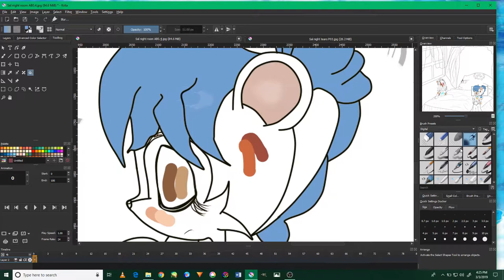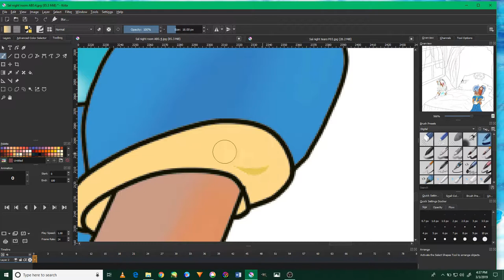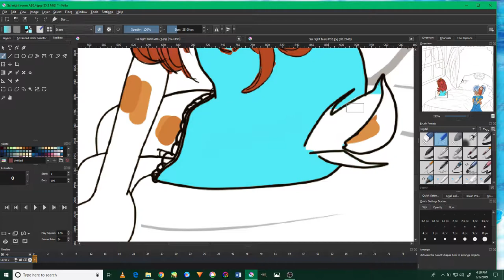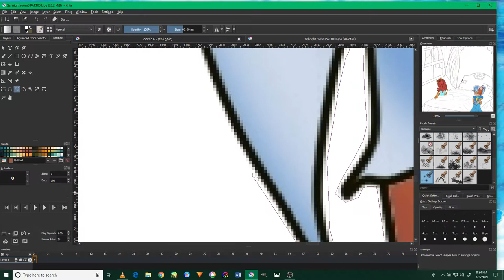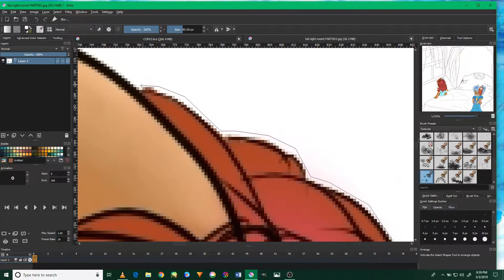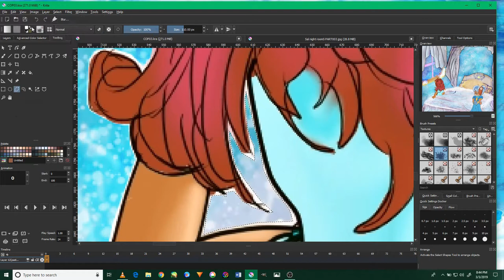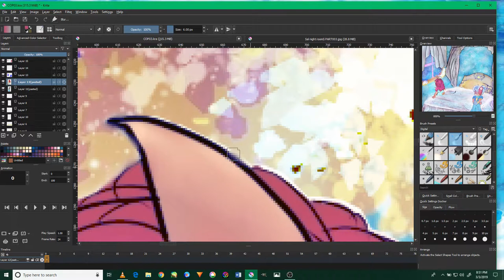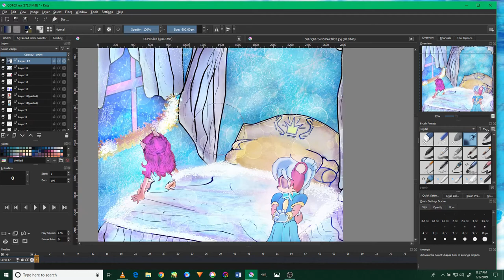Sorrow in the night princess sally Alicia acorn speed paint in krita tutorial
Hi everyone and greetings to all and a new speed paint tool to show how I draw the episode of the Sonic RS and the Revolution of Chaos the birthday of a young princess of the kingdom of acorn and nothing special about it and thanks to all who watches my tutorials until the end and very much appreciated it. And enjoy it and Do Please do care to subscribe to me and like, share, comment and turn on the notification bell to stay for more videos in the near future and please do support me in my career in my and to help me in making a new sonic series and thank you very much and God bless all of you and good night and have an awesome day. Give me your feedback and any suggestions for a future video and this is the first Version of my work and I will make more types each day though. And a new threat to destroy the world after the crisis that happen in the story and it will be the new animation that introduction it though and I will do more videos like this and hope you will like it so much and enjoy. And a Special thanks to all who support me in my career and please subscribe and like, shares my videos for I will present a new Anime and its called Sonic RS and the Revolution of Chaos when the magical and love and everything in my place and by the power it contain a legend is born and soon a new journey will be arrive in the world that we all love and appreciated it.